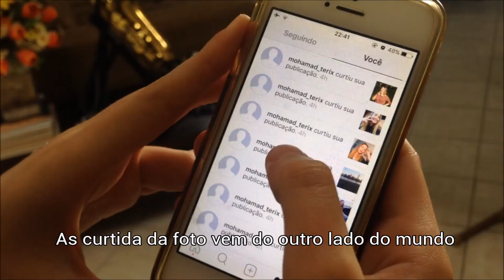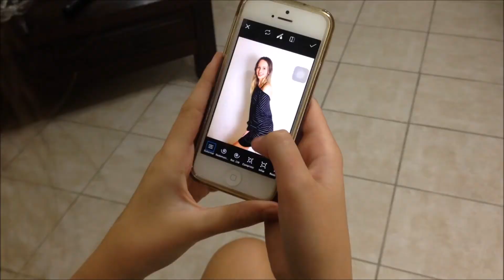PARÓDIA ENCAIXA ♫ KEVINHO E LÉO SANTANA272